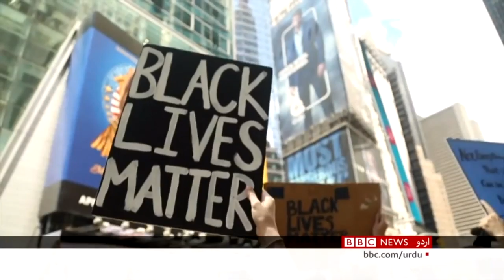Meet the founders of 'Black Lives Matter' movement - BBC URDU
’بلیک لائیوز میٹر‘ کی تحریک کی بانی خواتین اس سال بی بی سی کی 100 با اثر خواتین کی فہرست میں شامل ہیں۔ بی بی سی کے ساتھ ان کی گفتگو دیکھیے اس ویڈیو میں۔۔۔